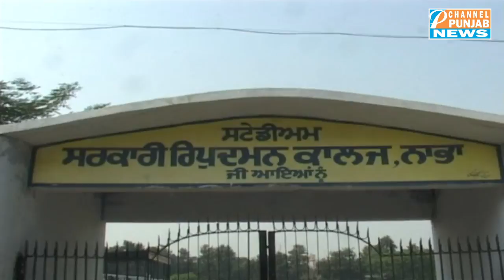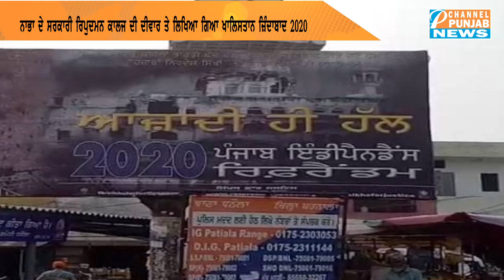Khalistan - ਪੰਜਾਬ 'ਚ ਮੁੜ ਤੋਂ ਖਾਲਿਸਤਾਨ ਨੂੰ ਜ਼ਿੰਦਾ ਕਰਨ ਦੀ ਕੋਸ਼ਿਸ ਜਾਰੀ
ਪੰਜਾਬ 'ਚ ਮੁੜ ਤੋਂ ਖਾਲਿਸਤਾਨ ਨੂੰ ਜ਼ਿੰਦਾ ਕਰਨ ਦੀ ਕੋਸ਼ਿਸ ਜਾਰੀ

AAP
Congress
Shiromani Akali Dal
BJP
Manpreet Badal
Navjot Sidhu
parneet kaur
raninder singh
raja warring
navjot singh sidhu
Bhagwant Mann
arvind kejriwal
hs phoolka
sukhpal khaira
gurpreet ghuggi
simarjit bains
sonia gandhi
rahul gandhi
narinder modi
arun jaitley